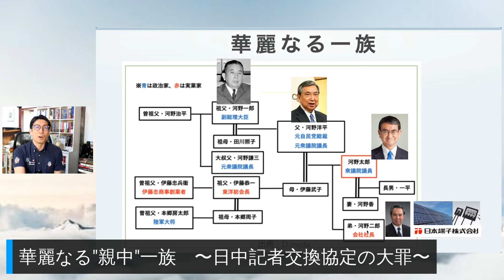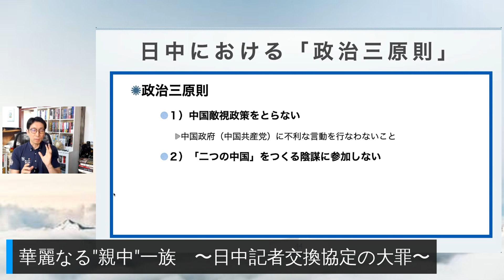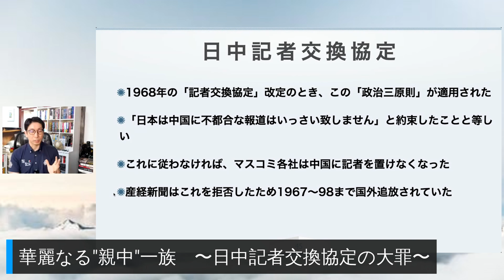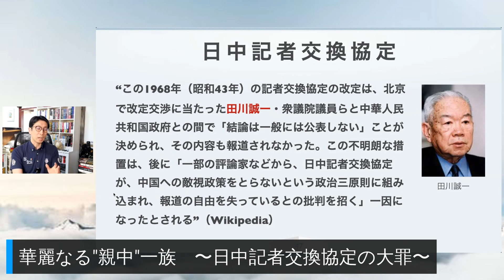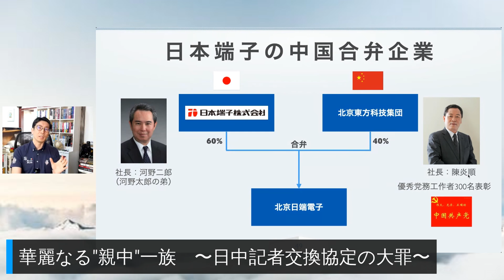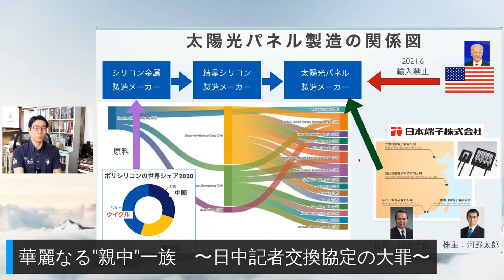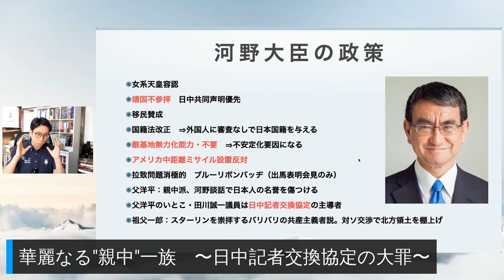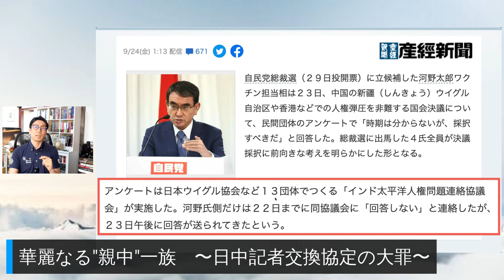【華麗なる"親中"一族 ❗️】日中記者交換協定、ヤバすぎ😱 今すぐ破棄すべきだって❗️エリート一族・河野家の家系図と日本のマスコミが中国の犬と化した歴史、河野政権を誕生させてはいけない理由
♣️【サナエノミクス全解説】これで日本も完全復活!!出馬会見、書籍、雑誌記事などを網羅的に要約した動画はこちら

♣️総裁選 高市早苗氏 政策全文（「文藝春秋」記事）はこちら

♣️YouTubeでは話せない情報をメルマガで発信しています
よりディープな情報、真実を知りたい方は、金子吉友の公式メールマガジンにご登録ください。

このチャンネル「あつまれニュースの森」では、メディアが取り上げないようなニュースを取り上げて深堀解説していきます。

♣️金子吉友執筆の最新レポート
『マスメディアが伝えない５Gの不都合な真実』

♣️SNS・ブログなど
公式ブログ

金子吉友
メディアの偏向報道のひどさに問題を感じています。TVで報道されない時事ネタを配信。twitterとブログでは世界情勢、陰謀論、歴史を発信しています。本業はオンラインスクールを２つ運営。